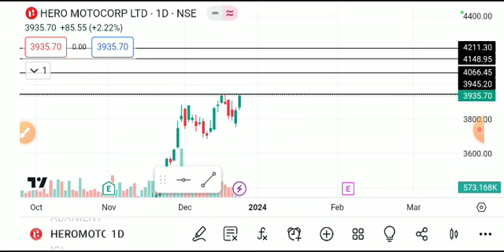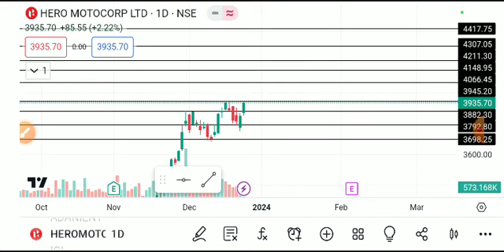Hero motocorp share latest news, hero motocorp share, hero motocorp share latest news today